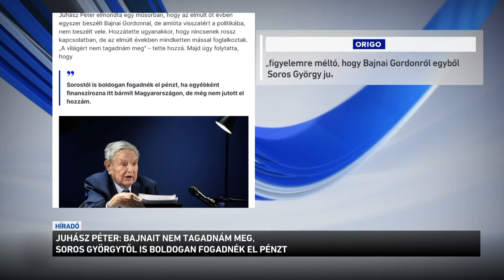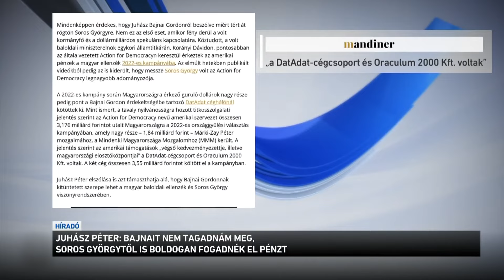Juhász Péter boldogan elfogadna pénzt Soros Györgytől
Juhász Péter boldogan elfogadna pénzt Soros Györgytől. Ezt a polgármesternek készülő politikus mondta a Magyar Hangnak. Juhász Pétert Bajnai Gordonról is kérdezték, akiről úgy fogalmazott, hogy sosem tagadná meg. A beszélgetésben Juhász Péternek ekkor jutott eszébe Soros György és a pénz, amit elfogadna tőle.